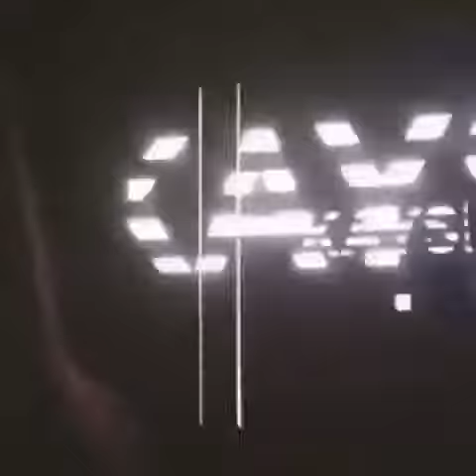Kayser International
“Kayser the brand of prestige and tradition internationally known for design, quality, value, and service."

Founded 1908 in the United States Kayser is the number one intimate, sleepwear family brand in Chile.
We have 352 branches in 34 countries around the world and over two thousand ports of sale and now in the middle east.
Be our agent in your country!

For owners and investors, an exclusive agent is required in for many countries.